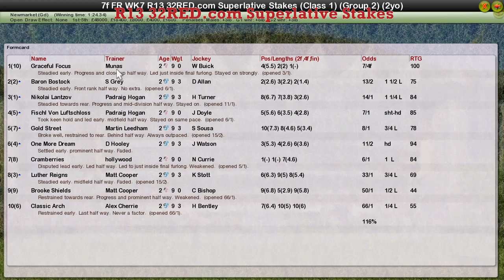FR WK7 R13 32RED com Superlative Stakes